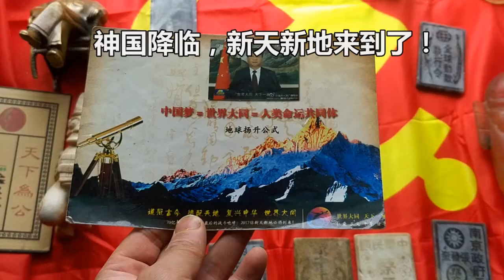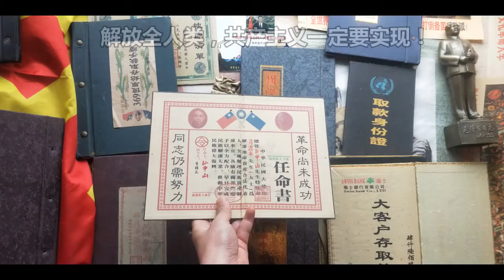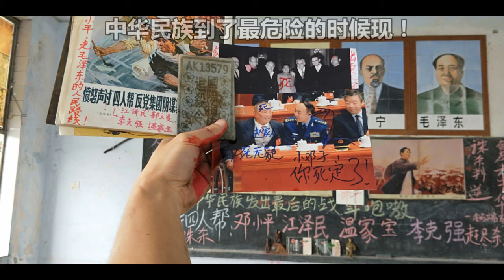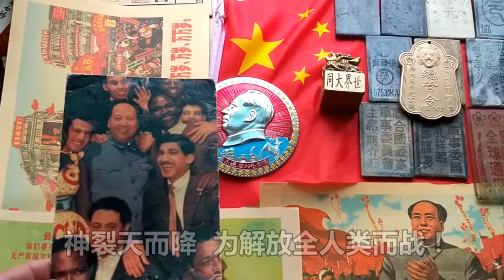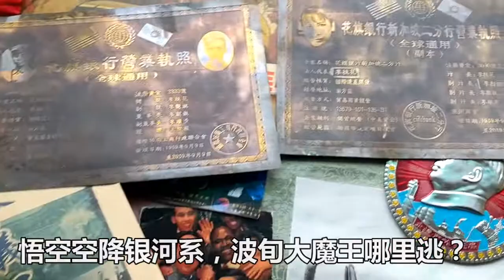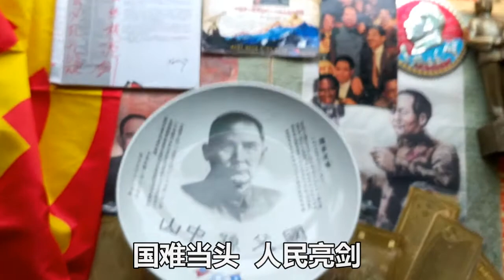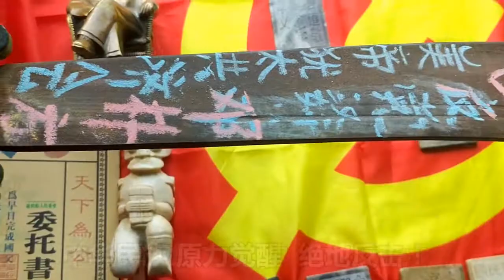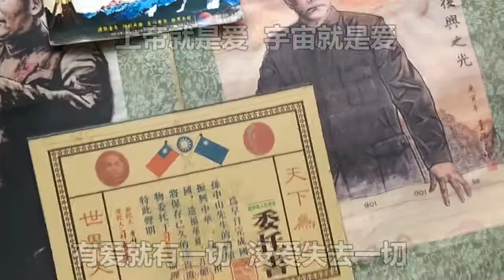2021.1.6匿名者Q的神启：神国降临，我万军之耶和华必全然得胜!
❤ 十万火急，通电全球：紫薇圣人2020御驾亲征，空降银河系，消灭武汉生化基因病毒，拯救全人类，中华民族到了最危险的时候！
蛆虫美帝共济会敌基督七角十兽怪：基辛格，小布什，猪狗不如堕落天使路西弗獸印666：任志强，袁腾飞，天天吃屎喝尿的伪神梵蒂冈方济各联合用生化基因病毒对人类进行种族大灭绝，必定被70亿世界人民撕个粉碎，丢进火化炉焚灭亿万年，直到宇宙毁灭！孩子们，哈米吉多顿大决战飙起来！让子弹多飞一会儿！
❤宇宙群发：反党走资派邓小平，邓朴方，李克强，江泽民，温家宝，郭文贵，任志强，袁腾飞卖国求荣最全罪证❤
反党集团CEO瘟神温家宝狡辩道：不配合美帝搞颜色革命颠覆国家政权，我们这些匿藏在党内的走资派汉奸走狗必死无疑，要想活命不被人民清算，只能投放生化基因病毒对中华民族亡国灭种，霍乱中国，❤因为救敌基督美帝犹太共济会，就是救我们这些贪官汉奸卖国贼！
你个垃圾瘟神，你搞政治体制改革就明说是要巅峰国家政权，反党反国家，搞美帝宪政体制，14亿中国人民都知道，装B有一套，不愧影帝，司马昭之心路人皆知！

反共盟主：李克强❤ 美帝走狗汉奸政腐：跪地求饶：妈个逼哟，我们这些邓朴方的狗奴才配合美帝犹太共济会用生化基因病毒对中华民族亡国灭种，搞《人类清除计划》附带颜色革命，玩《生化危机5惩罚》的惊天大阴谋，做的这么滴水不漏，居然都被你们都识破了，13个集团军和14亿中国人民当然要对我汉奸卖国政府赶尽杀绝，我蟑螂小强还是逃命要紧，打一个洞，去美国找汉奸三大鼻祖：温家宝，邓朴方，江泽民，曾庆红庆亲王大会师，共同向地球执政官敌基督：美帝犹太共济会汇报反共大业，把习大大拉下水当垫背的!我蟑螂是打不死的小强，厉害吧！
《全面揭露》美帝犹太共济会和李克强汉奸卖国贼政府联合投毒，毁灭人类的无间道：证据：
毛主席评语：李克强你个走资派带路党卖国贼，玩阴谋诡计有一套，搞暗战2020还不耐，不过：邪不胜正，人在做天在看，作恶者必将死无葬身之地！全民会把蟑螂小强踏成肉酱！
对了，你们蟑螂搞卖国求荣22条，毒疫苗，毒奶粉，卖淫嫖娼，权钱交易，勾结美帝，贱卖国有资产，等疫情过来，找你们算总账!
记住：玩暗战你蟑螂嫩的要命，一切都是刚刚开始！
评分：❤ 6.66分
带头大哥:❤徐晓东恍然大悟，灵光乍现怒吼道：妈个巴子，万恶的美帝犹太共济会和代理人走资派李克强汉奸政府（改开卖国贼22条：邓小平，温家宝，江泽民）里应外合，联合在武汉投放生化基因病毒，原来是哈米吉多顿大决战《人类清除计划》的第一步啊！这样恶毒的下三滥手法真他妈的牛B!❤我顶你个肺，美帝犹太光明会一群万恶的爬虫蜥蜴人，操你妈，操你妈敌基督七角十兽怪及其堕落天使路西弗獸印666十八代祖宗，我陈晓东是吃过屎的牛X，还怕你们这些美帝奇拉美影子政府吗？操你妈，中情局，FBI，美帝国安局一群乌合之众也!你们当我们14亿中国人民是白痴吗？一群美帝撒逼，必将天诛地灭，人神共愤!

首席秘书长❤ 陈秋实咆哮道：我连共产党都不怕，还怕你下三滥的美帝共济会吗？去死吧！

先锋官♥陈破空嘲笑道：武汉肺炎基因病毒：下三滥的美帝共济会伪旗行动，我要破了美帝犹太光明会撒旦恶魔的宗教迷魂阵，挖空心思对敌基督堕落天使反戈一击，人类进化，世界大同，势不可挡！

特战卧底♥郭文贵轻蔑到：今天你健身了吗？记住：美帝三大魔童：犹太共济会光明会耶稣会都是一群贱人，我宇宙超级卧底，内爆美帝犹太人影子政府，一切都是刚刚开始!

打虎英雄❤ 崔永元揭秘：我要用转基因把美帝犹太共济会罪恶的灵魂转到地狱火湖去，焚灭亿万年，直到宇宙毁灭为民除害，永除罪恶!

军师❤ mask  man 面具人得意的说：我要把美帝犹太共济会敌基督的假面具《皇帝的新装》揭下来，让他们敌基督堕落天使路西弗獸印666在全球裸奔，如过街老鼠一样人人喊打！

打酱油❤ 悉尼奶爸笑哈哈:看我天蓬元帅从天而降，一猪耙就取了堕落天使美帝犹太共济会撒旦恶魔的狼子野心!

黑客技术CEO❤ maraco 体验师幽默到:70亿世界人民终于可以体验全民打妖捉怪的剧情高潮了！这下让世界人民体验一下英雄气概，秒杀地球执政官犹太人奇拉美阴谋集团，解放全人类!

盟主发起人❤ ACM  Tbte 揭竿而起：我大外宣领导的公民自媒体联盟，向美帝犹太共济会发起毁灭性揭露和批判，兄弟们，快来家一加火，让敌基督七角十兽怪堕落天使魂飞湮灭!

推墙幕后工程师❤ 任志强嘚瑟的：快来把世界各国的墙推倒，活捉全球美帝犹太共济会走狗，打扫地球村，建设人类命运共同体：世界大同天下一家！

地痞流氓❤ 袁腾飞悲哀的说：妈个巴子，这下我这条宇宙头号汉奸卖国贼必将被14亿中国人民撕个粉碎，我还是老老实实的移民到十八层地狱，天天吃屎喝尿!

急急如急令：AK 303国际梅花协会第一号全球追杀令：《锁定目标》，封城关门打狗，活捉躲藏在中国境内歹投毒毒害中国人民的14万美帝共济会中情局间谍成员连同一切罪大恶极的NGO 贪官汉奸卖国贼一律赶尽杀绝，永除罪恶！若不能解放全人类，我紫薇圣人愿当着70亿世界人民的面光明正大的自刎，以谢苍天!

洗牌世界的哈米吉多顿大决战爆发了：美帝共济会走狗：党内首席走资派邓小平，刽子手闷声发大财江泽民，武汉瘟神影帝温家宝，卖国求荣22条李克强，四大走资派看门狗：满清遗毒：袁腾飞，任志强，章力凡，樊立勤，茅于轼，陈秋实，徐晓东，郭文贵，陈破空，面具哥罪大恶极，必将死无葬身之地！
宇宙《暗战》2020大杀青！向70亿世界人民推荐一本防肺炎基因病毒的神奇《谁在制造世界恐慌?》读了这本书，病毒就会自动灰飞烟灭!美帝共济会三大魔童：FBI，中情局，国安局玩舆论战，玩舆论，美帝共济会一群乌合之众也!70亿世界人民的圣经大收割大审判美帝共济会敌基督开始了！拉清单算总账，一个都跑不了！❤别看今天闹得欢，小心以后拉清单♥要应验的♥
❤2020庚子年世界大洗牌开始了！😄
1840鸦片战争，南京条约
1900义和团，疯狂导致后来八国联军进京，辛丑条约。
1960三年饥荒，最恐怖一年(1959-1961)
2020武汉大瘟疫，罪恶的敌基督美帝共济会在武汉军人运动会过程中向武汉人民上投放生化基因病毒，发动对中华民族亡国灭种的生化战，一开始美帝共济会代理人李克强卖国求荣22条汉奸政府隐瞒瞎指挥，疫情完全失控，看局势要天下重新洗牌，敌基督堕落天使路西弗666的三大魔童：美帝共济会，骷髅会，光明会必将死无葬身之地！

时间与事件【美帝共济会用武汉肺炎生化基因病毒霍乱中华民族大记事：近年美帝共济会生物战争资讯及资料全解析】
​2000年小布什政府联合党内走资派反党集团CEO:温家宝，李克强，江泽民，邓小平外交智库美国新世纪计划PNAC提出种族生化武器可能成为有用的政治工具。
​2001年6月，为对抗美国扶植的极端组织伊斯兰国渗透，中俄与中亚四国建立反恐准军事同盟上海合作组织。
同年911爆发，10月美国入侵阿富汗，为围堵中国打头阵。
​2002年底美帝共济会对中华民族广东进行第一次大规模非典基因病毒攻击，2019也是年底，美帝共济会伪旗行动套路。
​2003年3月美国入侵伊拉克，4月爆发中国美帝共济会代理人瘟神:温家宝瞒报疫情丑闻，国内外人员流动严重受限。
​两位俄罗斯医学家认为非典病毒为敌基督美帝共济会人工合成。
​2005年国际红十字会副会长宣称基因武器并非想象，可能已被堕落天使路西弗666骷髅会使用。
​2006年3月有文称，鉴于敌基督堕落天使美帝共济会非典伊拉克战争先例，要警惕美国为入侵伊朗向中国投放速效生物武器。
​2008年伊朗申请加入上合组织，军方背景ID“汉风1918”发文称，若伊朗加入将代表区域格局的改变，指出伊核朝核与台湾问题的联动性。
​2013年中国提出一带一路倡议，阻击美帝共济会的人类清除计划，击溃美帝敌基督罪恶的世界统一新秩序，打獸印666。
​2015年军事医学家徐德忠出版《非典非自然起源和人制人新种病毒基因武器》，认为美帝共济会投放的非典几乎只针对拥有O型单倍群的东亚南亚人种，是一种基因定向性人工病毒。
​2017年10月普京在俄罗斯人权委员会上宣称美帝共济会FBI，中情局，国安局三位一体的收集俄罗斯人生物材料制作基因武器。
​ 2018年科技部公布处罚美帝共济会在中国的代理人:华大基因，药明康德等六机构秘密出口中国人遗传材料样本，为研究针对中国人的武汉基因病毒。
​2019年9月武汉举办世界军运会。美国派来大型代表团，但多数不是运动员，而是敌基督伪神美帝共济会伪装的FBI中情局国安局间谍到武汉投放基因病毒的专业生化战特种部队。
10月美国霍普金斯医疗中心为提前预防武汉肺炎冠状基因病毒在纽约举行预防冠状病毒导致全球瘟疫​演习。中情局，FBI，国安局都参加。美帝共济会代理人:中国疾控中心主任高福应邀参加。
​11月，中俄伊首次印度洋联合军yan，阻击美帝共济会的《人类清除计划》。
12月初，​新型冠状病毒出现在春运交通枢纽武汉。病毒具有潜伏时间长，前期症状轻的特点，病毒功能复杂诡异，传播策略比非典更加成熟。
​2020初美军刺杀伊朗军队领袖，转移病毒传播真相的舆论战，引导中国人民忽视武汉病毒病毒传染的严重性，并为大规模传播争取战略传播时间，俄罗斯邀请伊朗加入上合组织共同阻击美帝共济会灭绝人类的计划:世界统一新秩序：全视之眼。
伊朗作为重要产油国是中亚陆权最后的堡垒，其命运将决定世界走向。
​冠状病毒时间窗口指向2020春季可能爆发的伊朗战役，上合战略支点即将面临考验。
​【武汉军运会】
​2019年10月18日，美国约翰霍普金斯中心在纽约举行冠状病毒全球瘟疫模拟演练 。美帝共济会走狗：中国疾控中心主任高福参加。
​同日，武汉军运会开幕，美国及其军事盟国派出几千人参加，其中不乏亚洲面孔者，也携带了不少武汉冠状基因病毒与专业的病毒投放器材。
美国军人所住宾馆在华南海鲜市场附近，方便用野生动物大规模传播基因病毒，并在武汉美国领事馆地下发现带基因病毒的特种集装箱。
​军运会期间，各国军人在武汉可自由活动不受限制及监控。
​27日，军运会闭幕，伪装成恶魔的美帝共济会人员分批次离开，灭绝人性的美帝伪旗行动完美谢幕 。
​12月1日，武汉地区新冠毒首例病人发病，但调查表明此患例并无华南海鲜市场直接接触史，美帝共济会和中国的代理人蟑螂，瘟神，蛤蟆里应外合，控制媒体，拖延时间，抓捕8名举报医生，让基因病毒眼睁睁传播2个月，而无动于衷，更为掩护美帝共济会间谍逃脱人民视线。​

请70亿世界人民永远铭记：拯救全人类的希望在东方：毛泽东思想！
❤ 70亿世界人民全民短信群发，邮件群发，QQ群发，贴吧，Facebook，推特，微信，2018年早已全球真相群发到了全球所有政府机构，军队企业，大学联合国，开弓没有回头箭，解放全人类，除一切罪恶，度一切苦厄，万物有灵，万法归宗：人类进化，世界大同，天下一家！

❤十万火急抄送：毛泽东，孙中山，周恩来，姜子牙：乾坤万年歌，刘伯温：烧饼歌，诸葛亮：马前课，袁天罡李淳风：推背图，凯西，诺查丹马斯：诸世纪，圣经：启示录，穆斯林：古兰经，佛教，道教，基督教，国际梅花协会，外星人，1--12纬度宇宙万物生灵，
❤我万军之耶和华必全然得胜❤